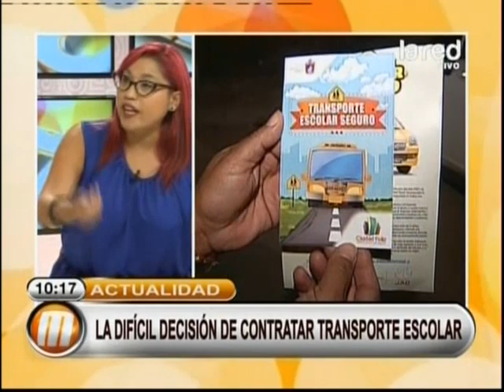Miguel Barceló: "Por mil pesos los padres se cambian de transporte"